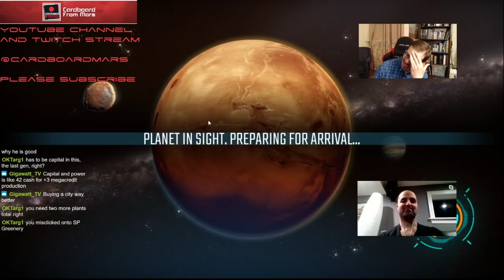Terraforming Mars - Gameplay Vid #63 (Saturn Systems) - Cardboard from Mars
Welcome back Nate and Nima as they continue the fight!